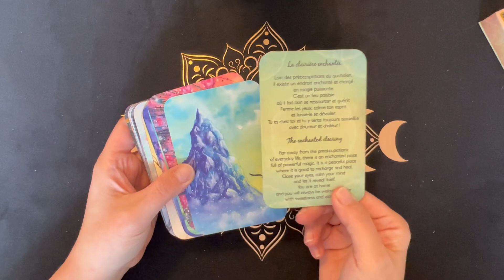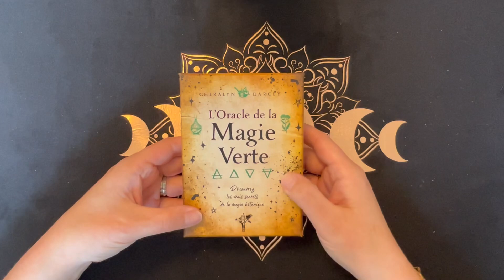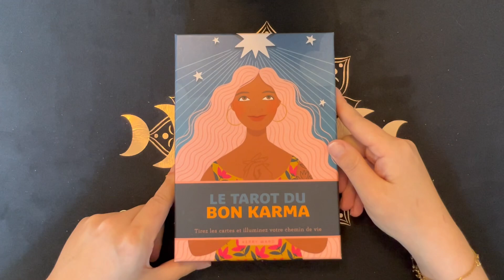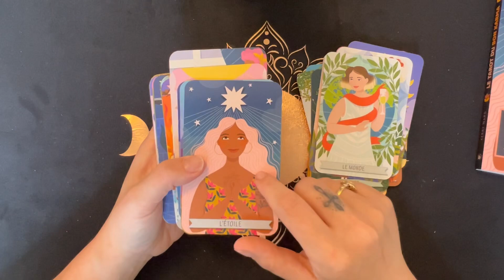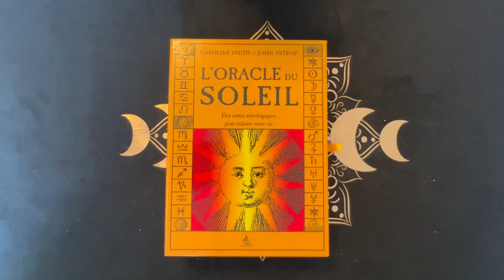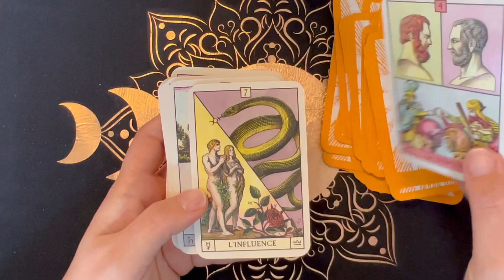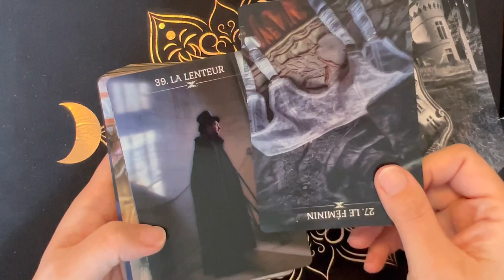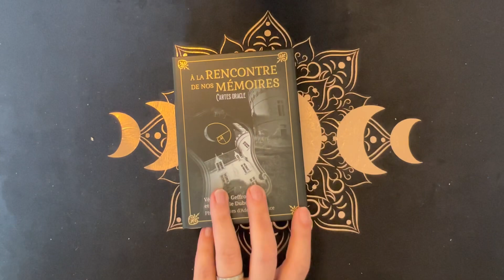Vlog : Mes jeux pour cet été 1er partie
Voici quelques jeux que j’utilise cet été.

Bon visionnage  🤩😄